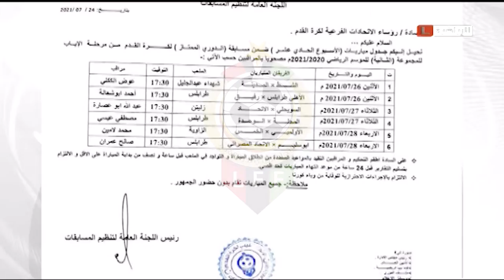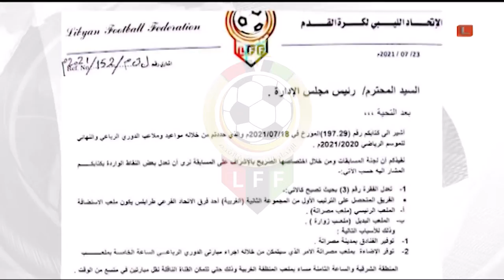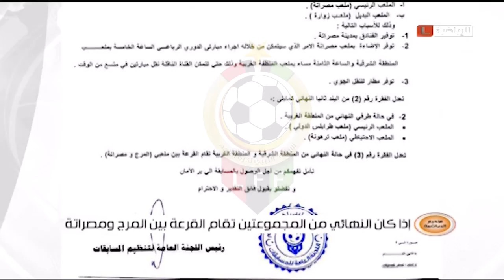النشرة الرياضية | Libyan Sport LFF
جولة في أهم وآخر أخبار الرياضة محليا